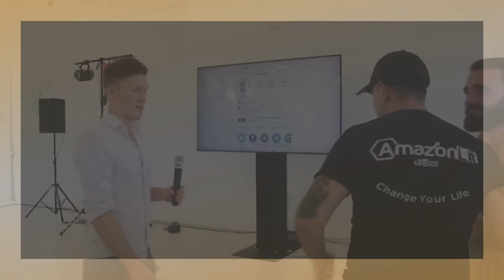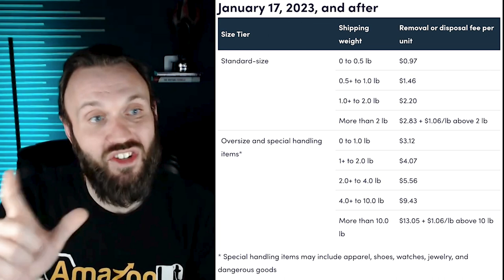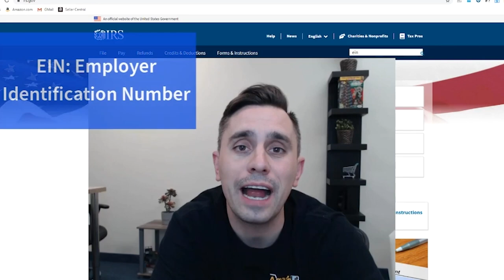Sunday Sessions #44 | Part Two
Another one of our live-streams with tons of YOUR questions answered. If you have a question we haven't answered yet leave it in the comments below!

Chapters:
00:00:00 - Sunday Session Episode 44 Introduction
00:00:57 - Connecting with Specific Companies at the Event
00:01:40 - Overcoming Information Overload and Setting Realistic Goals
00:02:26 - Checking and correcting Amazon prices
00:03:13 - Cost Analysis and Disposal Fees in Amazon Fulfillment
00:04:13 - The cost of disposing of an eight-pound product
00:05:19 - Donating instead of disposing
00:06:13 - Analyzing the Cost of Shipping Products
00:07:09 - Wholesale License Explanation
00:07:57 - Managing PPC Campaigns and Improving Performance
00:08:45 - Reconciling Shipments and Missing Units
00:09:31 - Proof of Shipment Documentation
00:10:18 - Understanding Unique Business Needs
00:11:05 - Regular guy talking to regular people
00:11:53 - The Benefits of Processing Inventory In-House
00:12:48 - Making educated decisions at Amazon
00:13:34 - Lower Barrier Entry for Business Models
00:14:24 - Using ChatGPT for Amazon Business
00:16:17 - The Journey of Self-Discovery and Transformation
00:17:01 - Days of Despair
00:17:49 - Grateful for the Opportunity to Be Present
00:18:38 - Making the Decision to Change
00:19:28 - The Decision to Change Your Life
00:20:13 - Verifying Information and Account Reinstatement
00:20:56 - Alternative Accounts and Selling Restrictions
00:21:46 - How to Make Money on Amazon
00:22:38 - Learnings from the Private Community
00:23:30 - Removing Unfulfillable Inventory
00:24:16 - Analyzing Profit and Loss
00:25:03 - Beginner's Guide to FBA